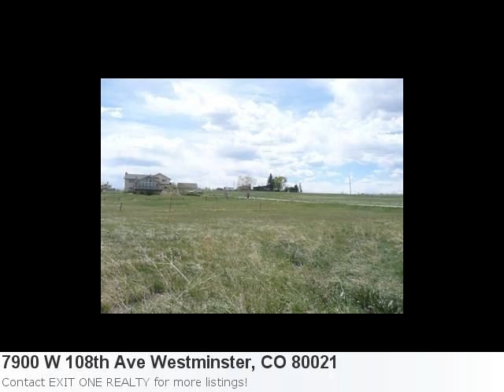Exited To Show You Today's Featured Land Listing In Wes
Don't Miss Out On This Beautiful Land Listing In Westminster Property Details For: 7900 W 108th Ave Westminster, CO 80021Type: LandPrice: $145,000 Here is some additional information about 7900 W 108th Ave Westminster Co: See full detail for Listing: 1086195 Here is what Trulia.com has to say about the area: Westminster Market Stats: There is 1 eight bedroom property available with a listing price of $750,000. Overall the average listing price in Westminster is $363,305. Vacant Land- Great Building Site With Easy Access To Boulder, Denver And The Northern Communities. Address Is Approx As County Has Not Assigned Address. 10% Price Reduction For Contract Closing By End Of 1st Week In August.